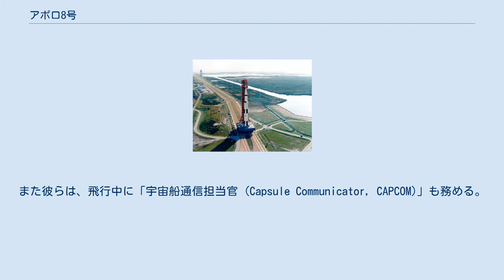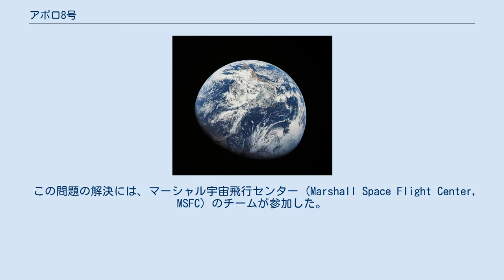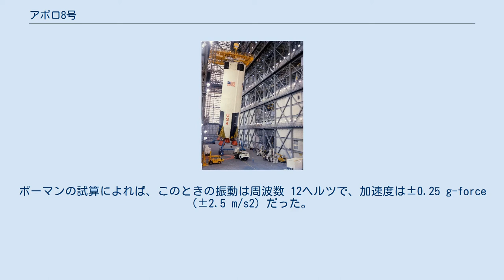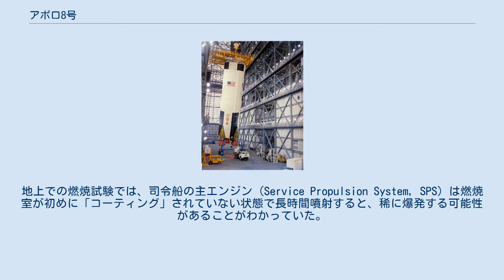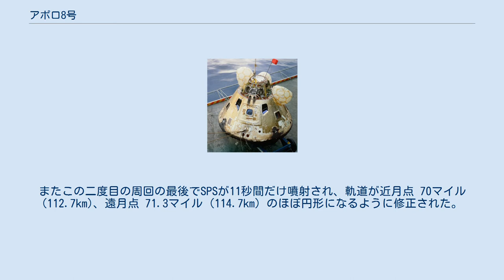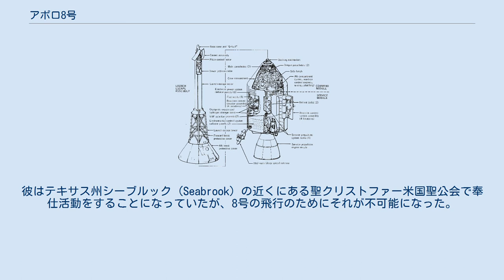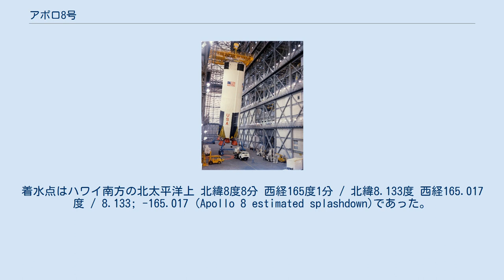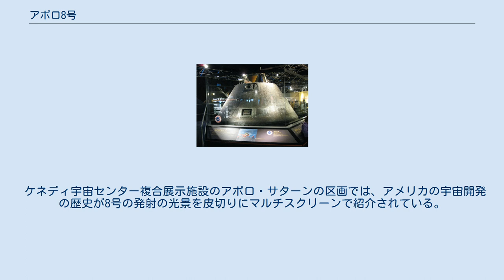アポロ8号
アポロ8号から撮影された月面から昇る地球 アポロ8号は、アメリカ合衆国のアポロ計画における2度目の有人宇宙飛行である。
1968年12月21日に発射され、地球周回軌道を離れて月を周回し、再び安全に地球に戻ってきた初の宇宙船となった。
 船長のフランク・ボーマン、司令船操縦士のジム・ラヴェル、着陸船操縦士のウィリアム・アンダースの三人の宇宙飛行士は、人類として初めて (1) 地球周回軌道を離れ、(2) 地球全体を一目で見、(3) 月の裏側の様子を確認し、(4) 月において地球の出を目撃した。
この1968年のミッションはサターン5型ロケットの三度目の飛行であり、また同ロケットを使用しての初の有人飛行であった。
さらにフロリダ州のケープカナベラル空軍基地に隣接するケネディ宇宙センターから有人宇宙船が発射されるのも、これが初めてのことであった。
 当初の予定では1969年初頭に司令・機械船と月着陸船を楕円中軌道に乗せての二度目の試験飛行となるはずだったが、着陸船の制作が遅れていたため1968年8月に予定が変更され、より意欲的に司令・機械船のみを使って月を周回することに決定した。
このためボーマンと他の搭乗員たちは、当初の計画よりも2ヶ月から3ヶ月早く飛行することとなった。
準備の時間はその分切りつめられ、厳しい訓練を強いられた。
 8号は月に到達するまで3日かかった。
月周回軌道上では20時間のうちに月を10周し、クリスマス・イブには飛行士たちが創世記の最初の10節を朗読した。
その様子はテレビで全米に中継され、当時のアメリカで史上最も高い視聴率を叩き出した。
8号の成功は、ジョン・F・ケネディ大統領が公約した「1960年代の終わりまでに人間を月に到達させる」という目標をアポロ11号が達成するための道を切り開いた。
飛行士たちが搭乗した司令船は、1968年12月27日に北太平洋に着水した。
三人の飛行士は帰還後タイム紙により、「1968年を代表する男たち (Men of the Year)」に選ばれた。
 この内、司令船操縦士のラヴェルは、後に事故を起こし無事に帰還したアポロ13号に船長として搭乗している。
 この乗組員たちがスペース・シャトル以前の計画において特徴的なのは、船長が最も経験を積んだ飛行士ではないことである。
またラヴェルはジェミニ7号で船長を経験していたが、以前の飛行で船長を務めた者が平の飛行士になるという点でもまれなケースであった。
 月面着陸飛行においては、司令船操縦士には天測航法 (ナビゲーション)、着陸船操縦士には機関士 (フライト・エンジニア) の役目が割り当てられる。
機関士は8号のように着陸船を搭載していない場合でも、宇宙船のすべてのシステムを監視する責任を持つ。
 ラヴェルは当初は予備搭乗員で、マイケル・コリンズが正規の司令船操縦士だったが、コリンズが手術を要するほどの椎間板ヘルニアを患ったため、正規の搭乗員となった。
 オルドリンは当初は着陸船の予備操縦士だったが、ラヴェルが正規の搭乗員になり、この計画のために使用される特別な司令船であるCSM-103についての経験を持っている操縦士が他にいなかったため、オルドリンが司令船操縦士に移動し、新たにヘイズが着陸船の予備操縦士に抜擢された。
 11号ではアームストロングが船長となったほか、オルドリンが着陸船の操縦士に復帰し、コリンズが司令船操縦士に任命された。
 8号の地上管制のチームは支援飛行士に任命された宇宙飛行士たちと、飛行士ではない指揮官やそのスタッフたちによって構成されていた。
支援飛行士とは宇宙飛行士たちが勤めるもので、本搭乗員と予備搭乗員が実際に訓練を受けるのに対し、飛行のための訓練は受けないものの会議などで飛行士たちの立場に立って意見を述べたり、計画の立案において飛行士でなければ分からないような細目について提案したりするものである。
また彼らは、飛行中に「宇宙船通信担当官 (Capsule Communicator, CAPCOM)」も務める。
8号においては、支援飛行士はジョン・S・ブル (John S. Bull)、ヴァンス・ブランド (Vance D. Brand)、ジェラルド・カー (Gerald P. Carr)、ケン・マッティングリー (Ken Mattingly) の四飛行士が担当した。
地上管制センターは三交代制で、それぞれのシフトはクリフォード・チャールスワー...